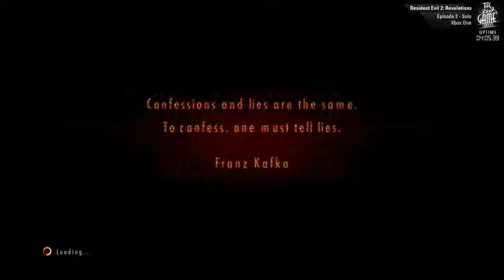Resident Evil 2: Revelations | Chapter 3 - Survival Difficulty | PART2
Blind and first walkthrough - Solo [w/ Party Chat GERMAN] Episode 3 on survival difficulty. PART2

▷ Raw Footage (480p) from The3rdGame livestream!